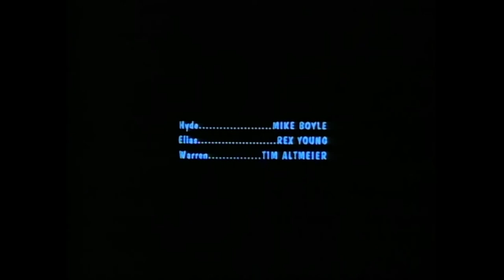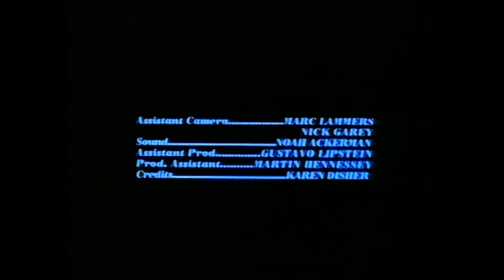The Empty Land (16mm, 1993)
NYU Student Film
16mm, 11 min.
Written, Directed and Edited by Joshua Moss
Starring:  Rex Young, Mike Boyle, Tim Altmeier
Producer  Michael Spenelli
Cinematography:  William M. Miller

Produced in David Irving's Color/Sync Class at New York University's Tisch School of the Arts, 1993